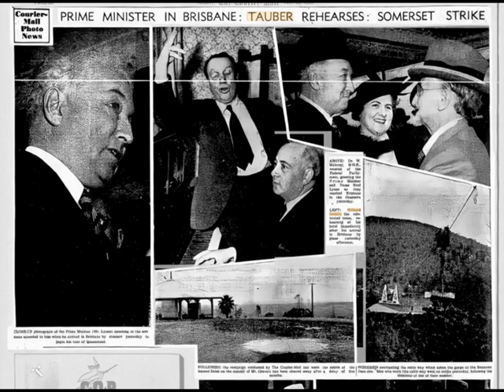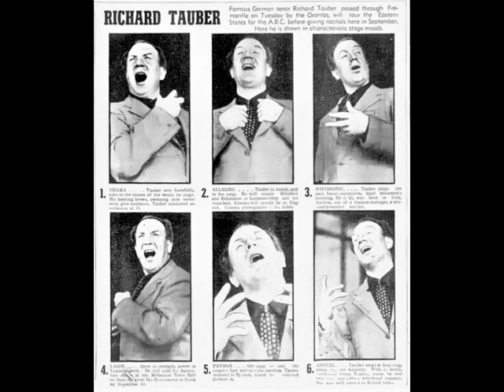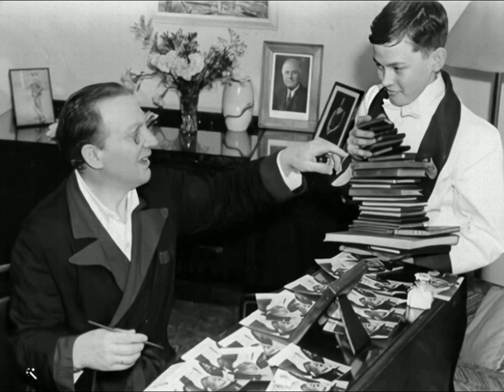Richard Tauber in Australia 1938 - Newsreel & Radio Tribute.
Richard Tauber and his wife Diana Napier arrived in Australia in June 1938 for an extended concert tour at the request of the ABC.
This tribute begins with newsreel footage of them arriving in Fremantle, West Australia, and is followed by an ABC Radio Tribute.
Also includes a few newspaper clippings and some rare photos of him and Diana taken during their tour.